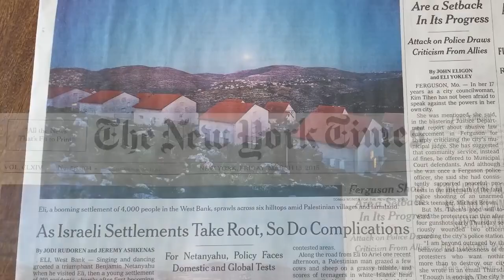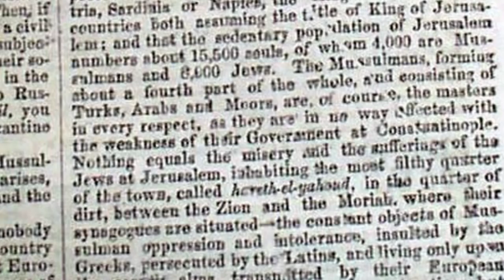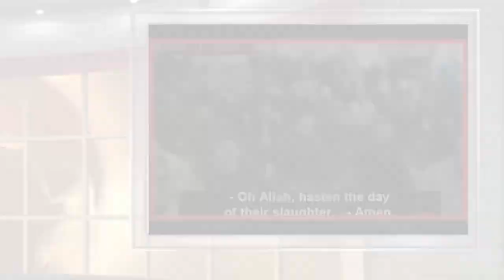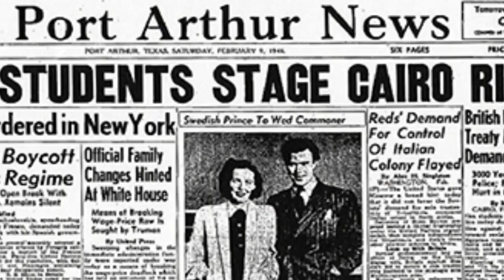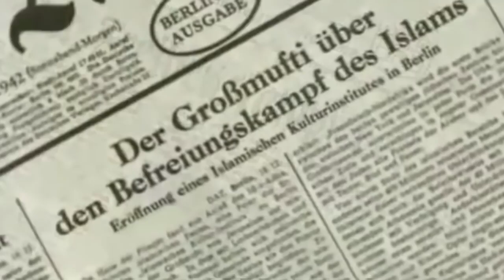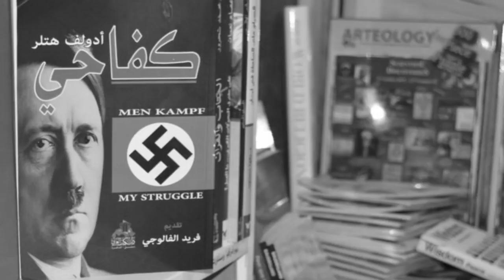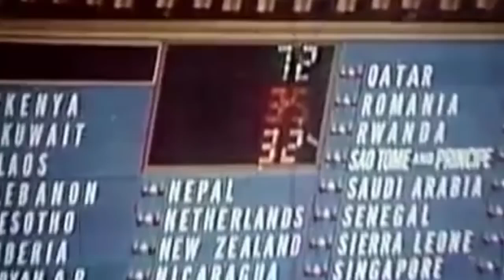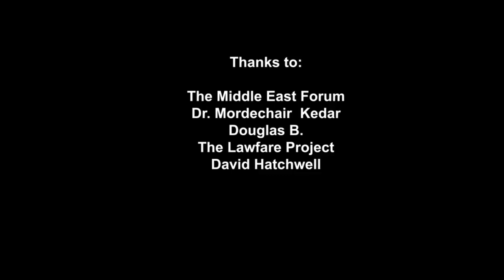Les Origines Nazie et Soviétique de la cause palestinienne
Dans les années 20 et 30, le grand Mufti de Jérusalem Hadj Amine Al Husseini déclenche des massacres contre les Juifs de Palestine. Pendant la guerre, on le retrouve aux côtés d'Hitler et d'Himmler, avec pour projet d'exterminer les Juifs du Proche Orient. Après la renaissance de la nation Juive, en 1948, c'est au tour de l'URSS de vouloir sa destruction. En 1964, le KGB invente le "Peuple Palestinien" à partir de la masse d'Arabes venue trouver du travail et dont certains ont fui la zone de guerre en 1948. Toutes les preuves en images..